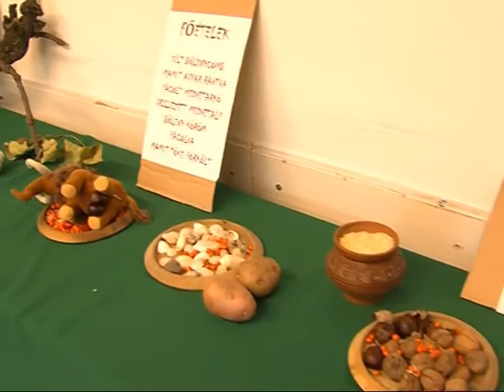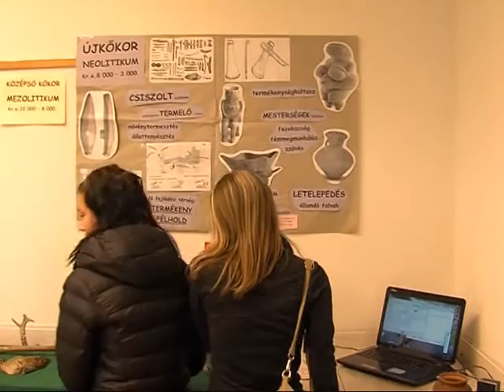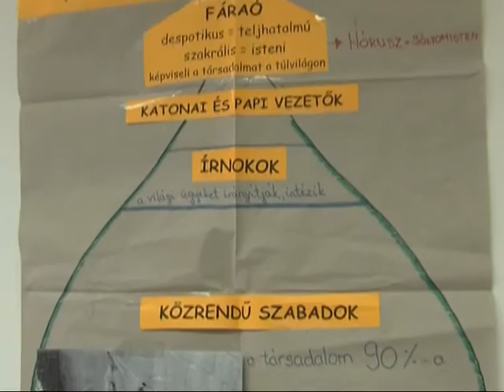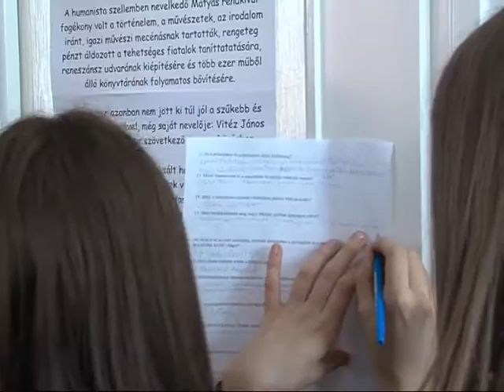Mesélt a történelem a Szent-Györgyiben Magazin 2015.11.06.